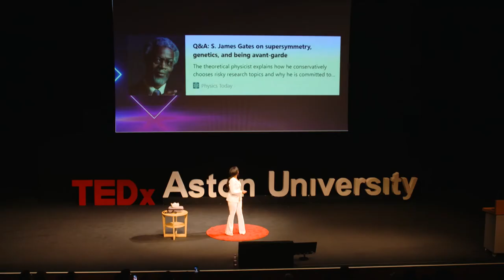Does it really Meta? | Marika Beckford | TEDxAstonUniversity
What does the future look like in the face of the metaverse? What are the opportunities and challenges that we might encounter along the way? How does the metaverse allow us to control and shape our future?
Marika is a qualified 'Unity' Virtual Reality Artist with a keen interest in the evolution of the internet and the future of tech. This talk was given at a TEDx event using the TED conference format but independently organized by a local community.